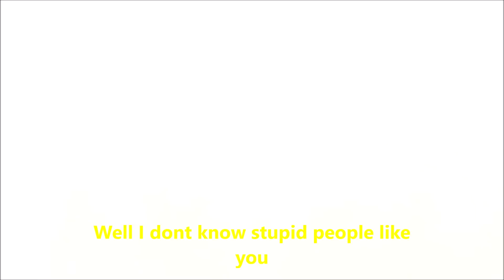CanCun Vlogs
Me and my pal Maximum OverDrive have a good time in Cancun